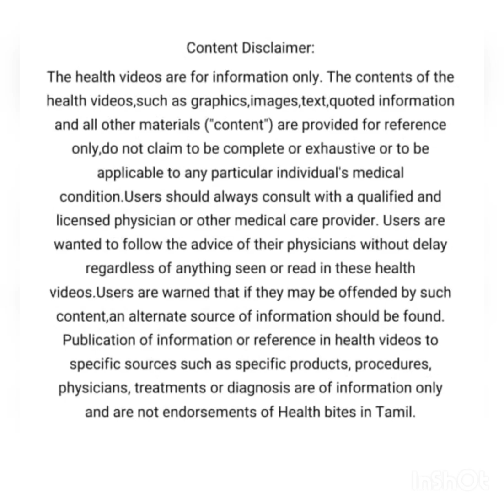தங்கச் சம்பா அரிசி பயன்கள்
Sri Abinaya Traders
Palladam

For Orders
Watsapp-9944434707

பொருட்களை ஆர்டர் செய்ய  வாட்ஸ் ஆப் மெசேஜ் அனுப்பவும்